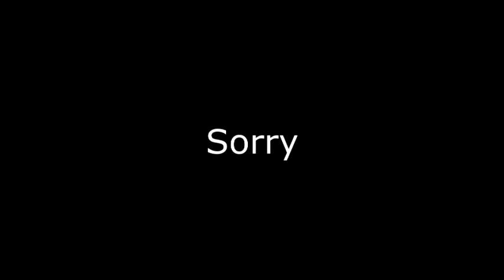How to Make a Viral Video (Parody)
The gaming channel didn't fit too well, so now let's try to go viral!